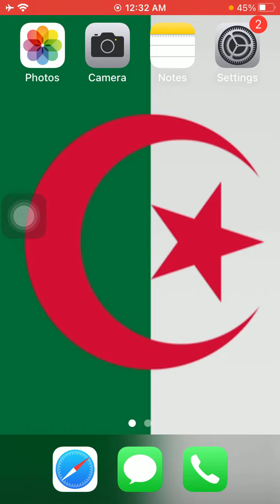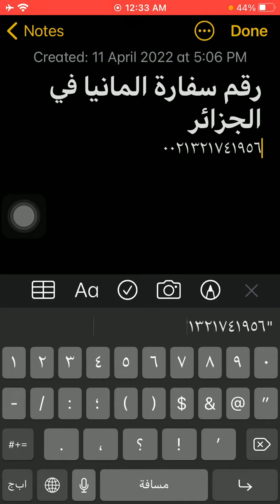رقم سفارة المانيا فى الجزائر - Algeria